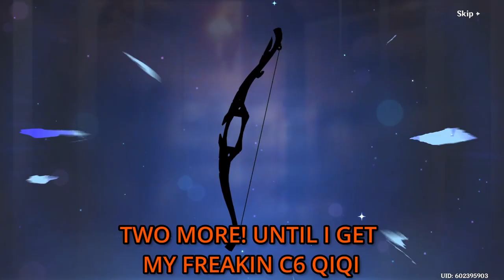CAN ZHONGLI SOLO AZHDAHA WITH 4X HEALTH?? | Genshin Impact Co-Op Adventures 3.4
My first co-op Genshin video with my friends :) Watch us run multiple bosses and face off against the world boss Azhdaha! Hope you enjoy and maybe give us ideas for what challenges we can do in the future